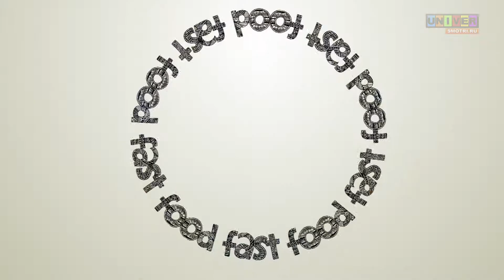fast food от 21 мая